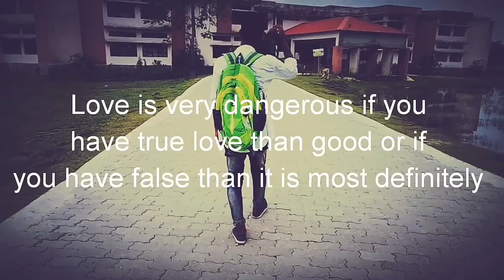MJ Manirul Islam Love Emotional Dance and Song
TUM Hi HO SOÑG// AASHIQUI 2// Singed by ARIJIT SiNGH
Profomance by Manirul Islam
Edit by Najmul Hussain,
Director :- NAJMUL HUSSAIN

And YouTube edition FM Anaconda DJ